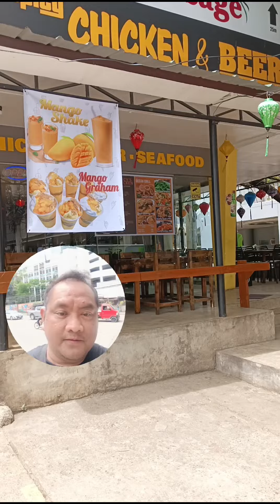A Delicious Lunch at Spicy Chicken and Beer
We happened to have an event in Parklane in the afternoon and I was in the area early so I decided to have lunch at Spicy Chicken and Beer.  It is indeed a good place for some Korean Fried Chicken.

Location: Escario Building, Escario St., Cebu City